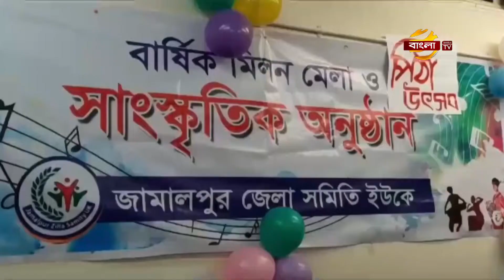লন্ডনে জাতীয় পরিচয়পত্রের নিবন্ধন কার্যক্রম শুরু